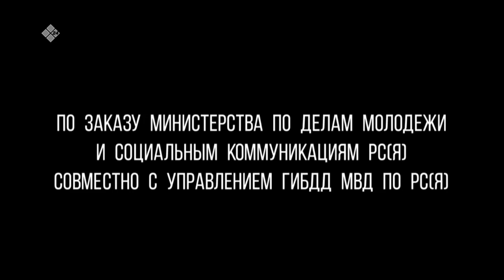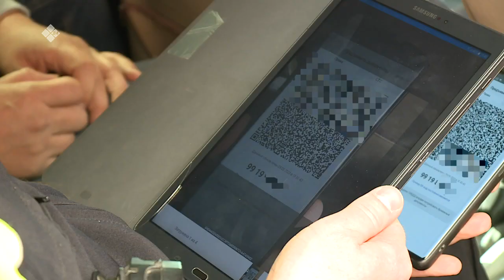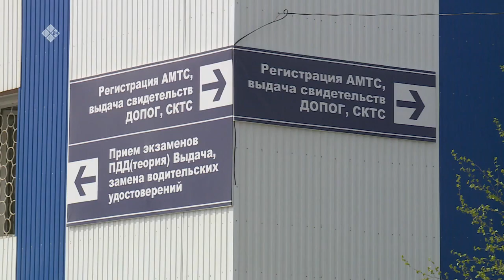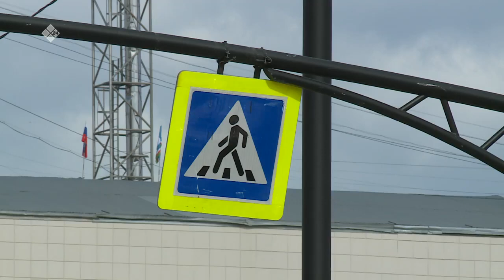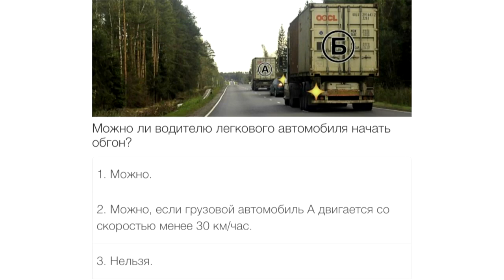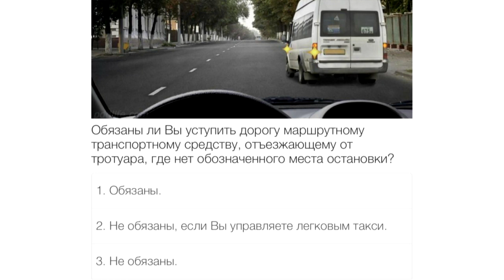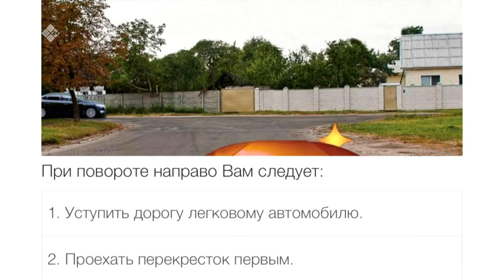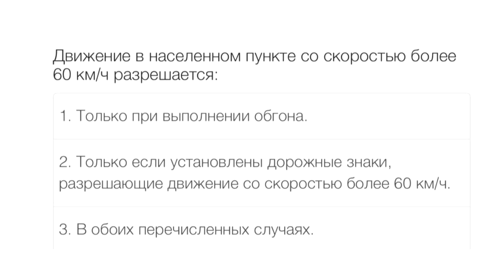«ПроАвто 14» (02.06.2023)